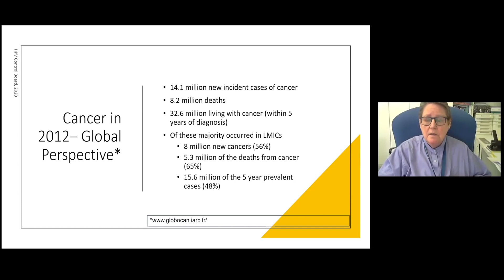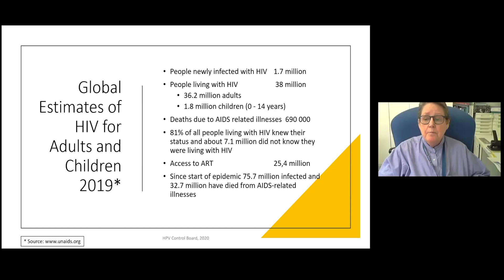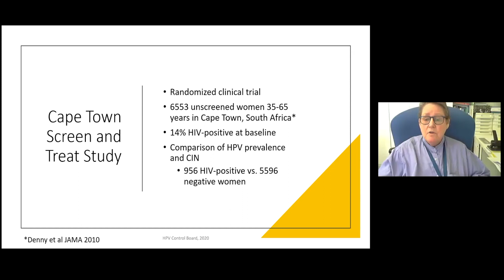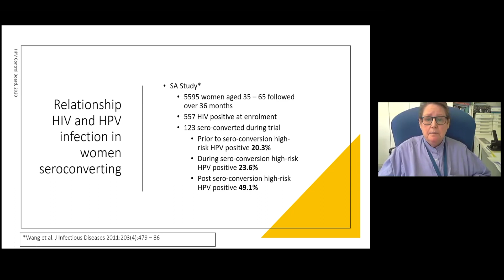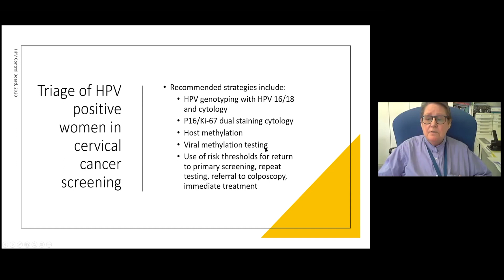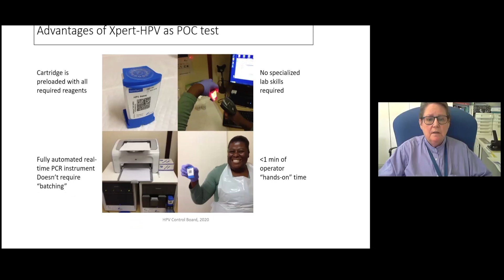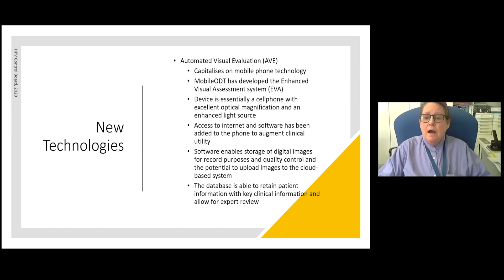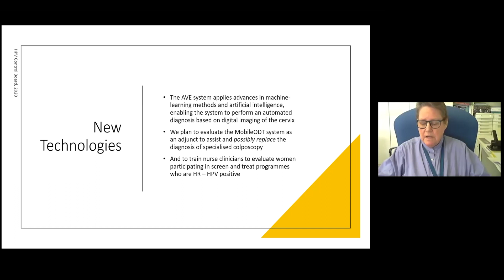HPV Screening, Triage and HIV Infection - Lynette Denny.